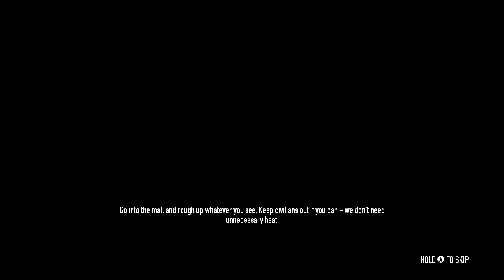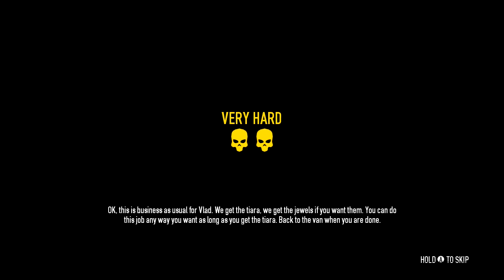Pantscast #4 - Phil Fish and Payday 2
Aaron plays Payday 2 - badly - and talks about what he thinks of the game, in between getting his ass shot off and discussing the horrible idea of gamers threatening game developers and their families.